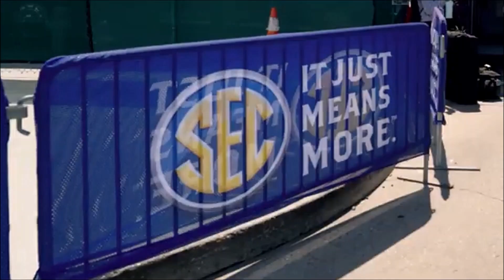2024 LSU WOMEN'S GYMNASTICS CHAMPIONS